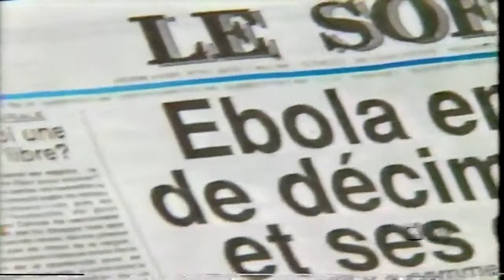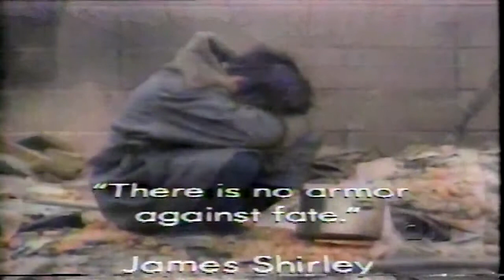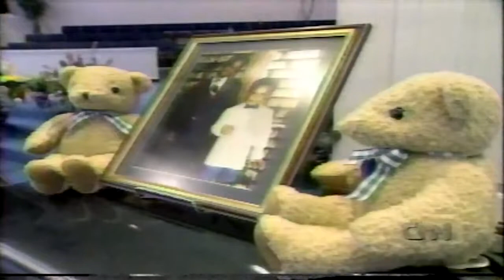Linden Soles Music Tribute to 1995 - Part 1/2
This was a wonderful musical tribute produced by CNN and hosted by a former CNN anchor Linden Soles to revisit some of the most troubling news events from the year 1995. Soles also wrote and composed the music for this special program. This was also the year that the Oklahoma City bombing and the devastating Kobe Earthquake in Japan took place.